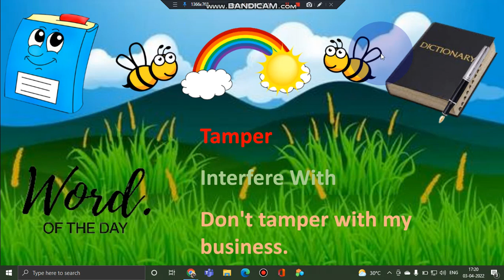Word Of The Day (03/04/2022)